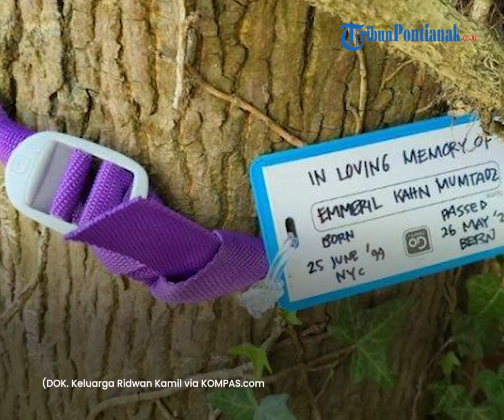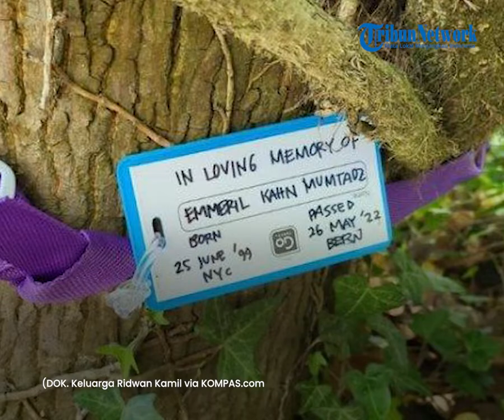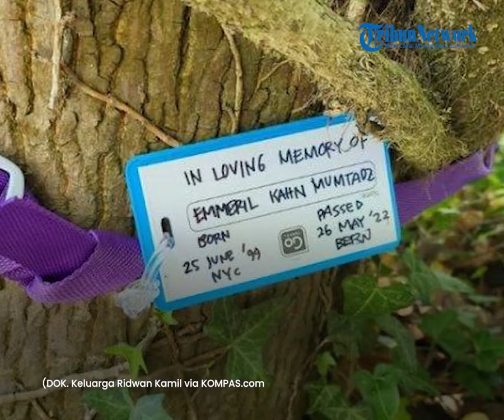🔴 Najwa Shihab Bersimpati untuk Ridwan Kamil Atas Meninggalnya Eril: Saya Pernah Kehilangan Putri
Presenter Najwa Shihab menyampaikan ungkapan rasa simpatinya terhadap Gubernur Jawa Barat Ridwan Kamil dan sang istri.

Kabar duka menyelimuti keluarga Gubernur Jawa Barat Ridwan Kamil.

Putra sulung yang sempat hilang terseret sungai Aare di Swiss kini diyakini meninggal dunia karena tenggelam.

Ridwan Kamil dan sang istri juga meyakini bahwa Eril sudah meninggal dunia akibat tenggelam.

Informasi lain, Kedutaan Besar Republik Indonesia (KBRI) di Swiss menyempaikan bahwa pihak otoritas setempat telah mengubah sistem pencarian Eril.

Sistem pencarian awalnya berstatus mencari orang hilang (missing person).

Kini telah diubah menjadi mencari orang tenggelam (drowned person).

Hal tersebut mengisyaratkan bahwa kemungkinan orang yang dicari telah meninggal dunia.

Kabar terbaru tentang Eril mengundang banyak simpati warga Indonesia.

Termasuk jurnalis ternama Najwa Shihab.

Najwa mengunggah potret keluarga Ridwan Kamil di tepi sungai Swiss dan menuliskan pesan panjang untuk mereka.

Wanita yang kerap disapa Nana ini merasakan kesedihan yang dialami keluarga Ridwan Kamil dan Atalia.

Bahkan saat membaca surat perpisahan Atalia untuk sang putra.

Dalam tulisan panjangnya, Najwa kembali mengingat dirinya juga pernah kehilangan buah hati.

Terakhir, Nana juga mengaku sangat bersimpati atas kabar kehilangan Eril.